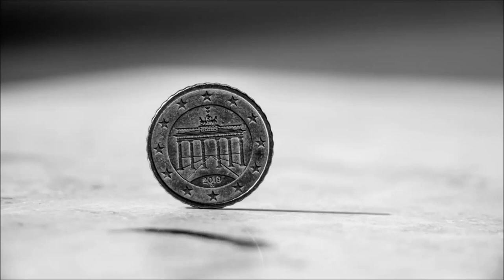Coin Sound Effect | Game and Interface Sounds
Money Sound. Great dark background sound for games and videos. Free SFX library for your projects. Free mp3 Download.